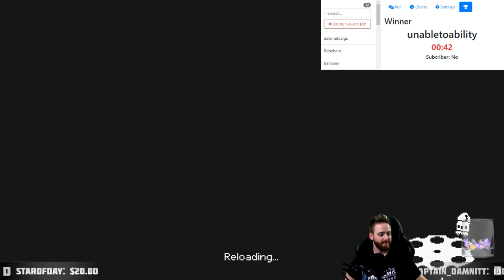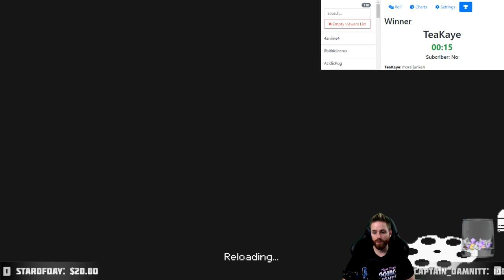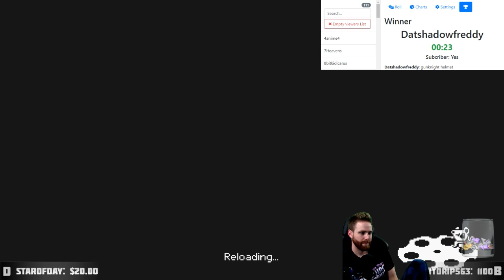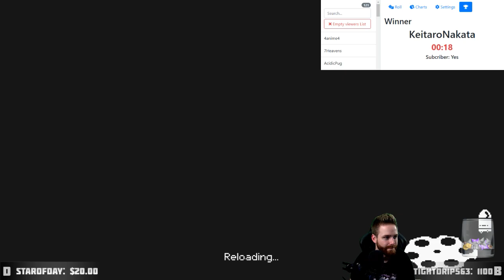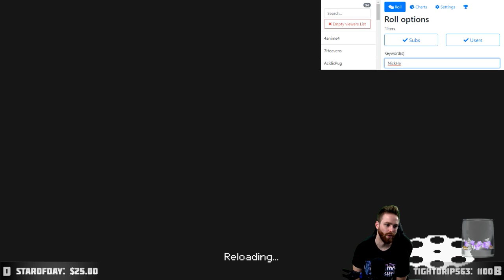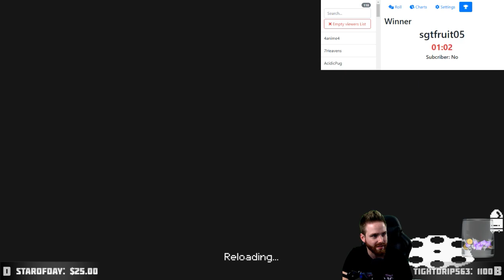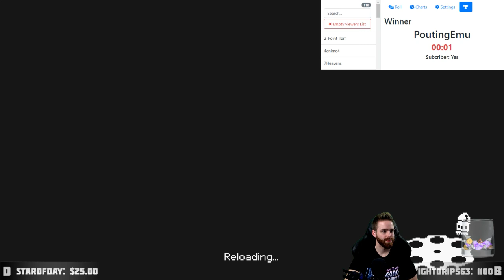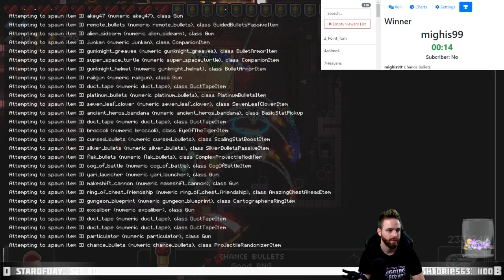Chat Picks My Items #2 - Hutts Streams Enter the Gungeon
Random chatter picks items from every chest!

➤GET INVOLVED!